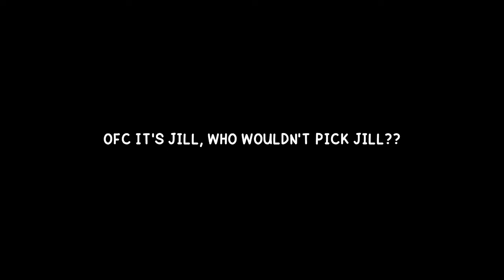Me or your american friend? || Gacha Meme || Gacha Trend